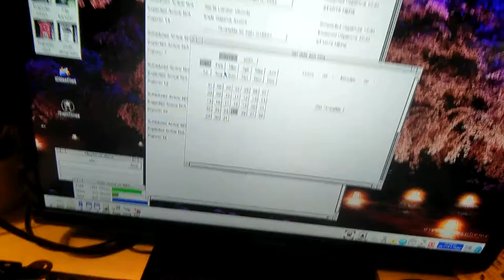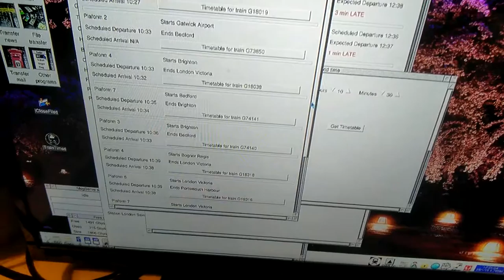TrainTimes 1.07 New For Shown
A short video showing the new feature added to TrainTimes which is pick a date and time for the station.